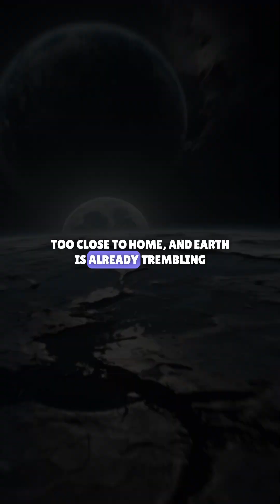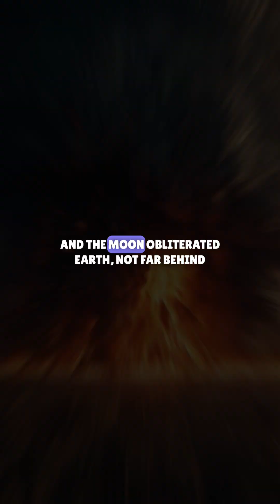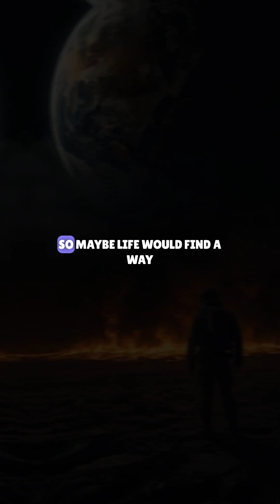What If The Moon Collided With Earth?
In this mind-bending video, we explore the terrifying and fascinating consequences of a lunar collision with our planet. From massive tidal waves and global earthquakes to the complete destruction of continents and the possible extinction of all life, this is one catastrophic scenario you don’t want to miss.
Using science, imagination, and real astrophysical data, we break down the timeline of chaos, survival possibilities, and how Earth's fate would be sealed if its cosmic companion turned deadly.

Stay curious, stay grounded and be thankful the Moon is keeping its distance.